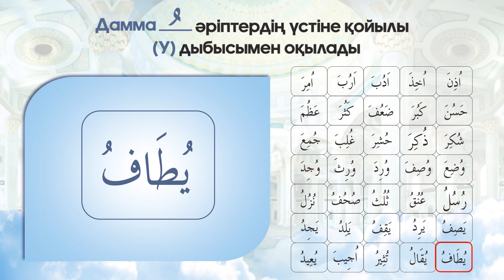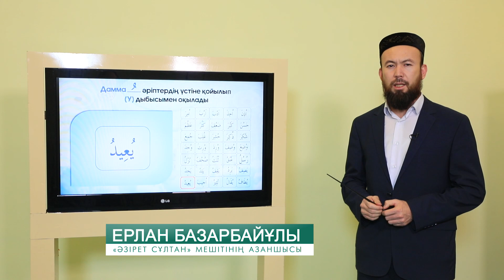Құран әліппесі (8-дәріс)